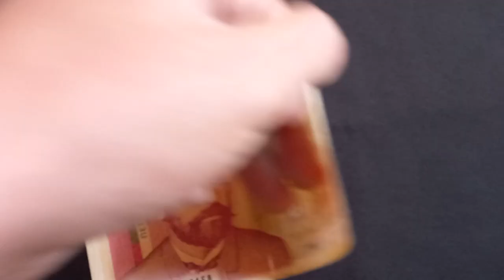BULGARIA 5000 Leva (1997) | Banknote Encyclopedia